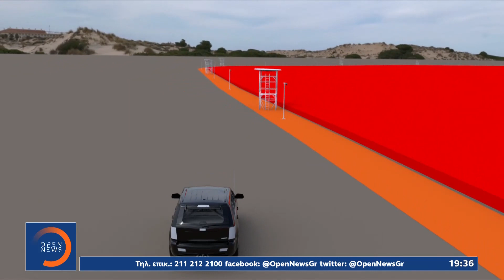Ηλεκτρονικό «τείχος» στον Έβρο με ραντάρ και θερμικούς αισθητήρες |Κεντρικό Δελτίο Ειδήσεων 29/12/20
Ηλεκτρονικό «τείχος» στον Έβρο με ραντάρ και θερμικούς αισθητήρες | Κεντρικό Δελτίο Ειδήσεων 29/12/2020 | OPEN TV

Πώς θωρακίζεται ο φράχτης στον Έβρο με νέο τεχνολογικό εξοπλισμό.